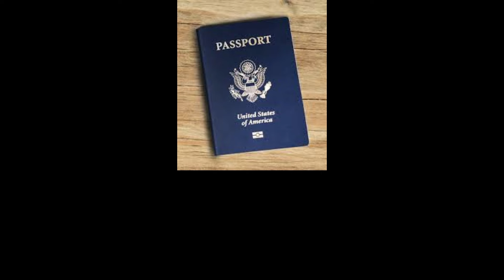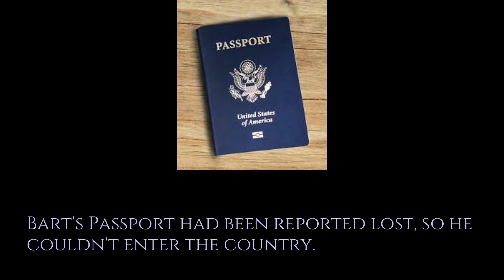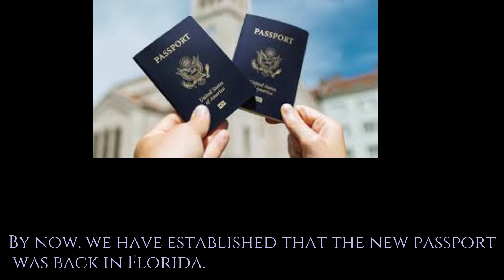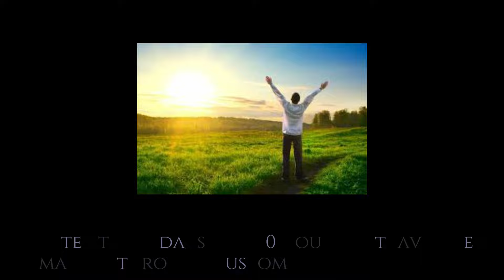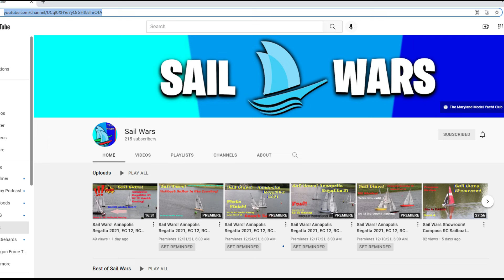Sail Wars! Bart Denied Entry into Japan! Video #292, RC Sailboat Racing, Japan Video#3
RC Yacht racing at its best!   Bart and the Team go Japan, but does Bart get in?  Find out!   DF95 Japan Challenge